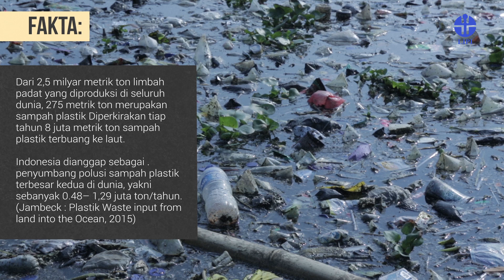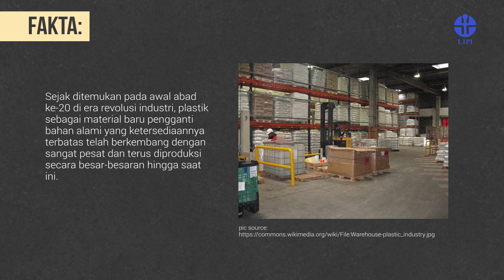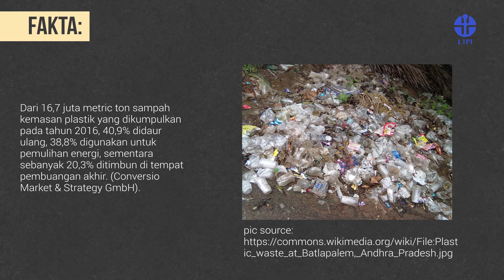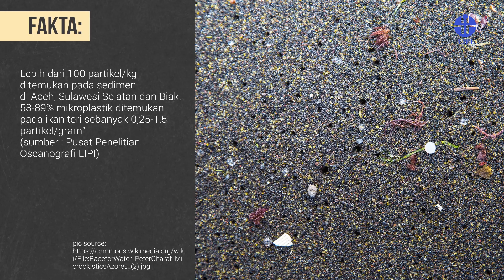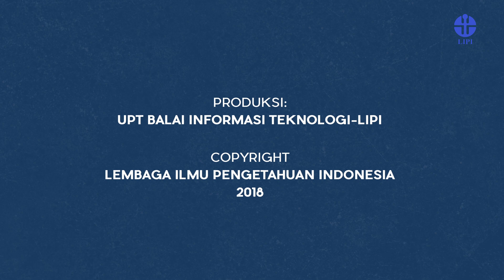Apa Itu Ancaman Polusi Plastik?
Pernahkah Sahabat LIPI menyadari berapa jumlah plastik yang kita gunakan setiap hari? Mulai dari tas plastik, sedotan, kemasan makanan dan minuman, serta masih banyak produk berbahan plastik lainnya. Lalu kemanakah semua sampah plastik yang kita gunakan itu barakhir? Apa itu ancaman polusi plastik?

Kreator: Mutia Maritha, Hanum Ayuningtyas Penny Sylvania Putri, Reza Cordova | 4.47 | Copyright LIPI 2018
Produksi: Balai Informasi Teknologi LIPI